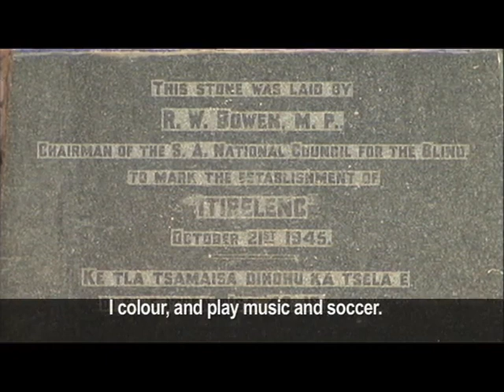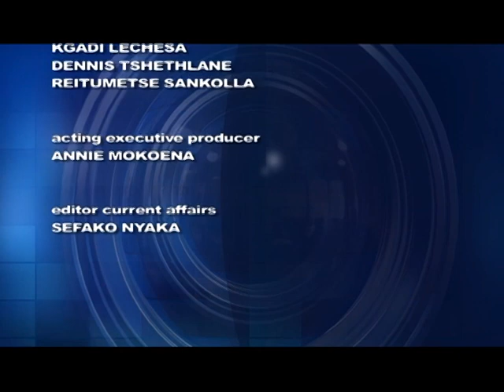Leihlo la Sechaba: Batsofe/Elderly-headed households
On Leihlo la Sechaba tonight we revisit an elderly woman who is raising her grandchildren after their mother’s death. The eldest granddaughter Tsholofelo* (not her real name) who has a mental condition, was raped by older men several times. After she was raped by an Indian guy who sells mirrors in the neighbourhood, she fell pregnant and gave birth to an Indian girl. The household’s rented house is dilapidated and Leihlo la Sechaba asked the Gauteng Department of Social Development and Department of Human Settlement to intervene.

Tsholofelo was recently taken to a place of safety in Pretoria and a house was built for the family. Now they have moved to a new house at a new location and they live happily together with a much brighter future.

Leihlo la Sechaba, (Sotho for Eye of the Nation) is an investigative programme where journalists investigate topics of interest, developmental stories, corruption, crime and where possible, discover the truth.

Watch this programme every Thursday at 18:00 only on SABC 2.